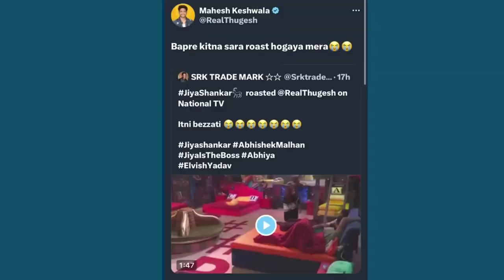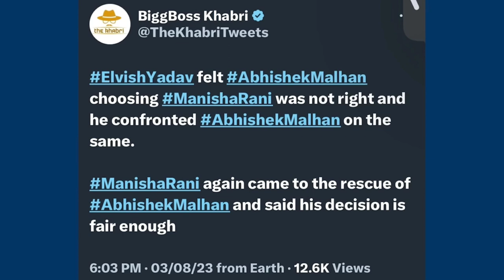Elvish yadav unhappy fukra insaan // urfi javed support fukra & Manisha Rani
about this video -: Elvish yadav unhappy fukra insaan // urfi javed support fukra & Manisha Rani @OpenFiles